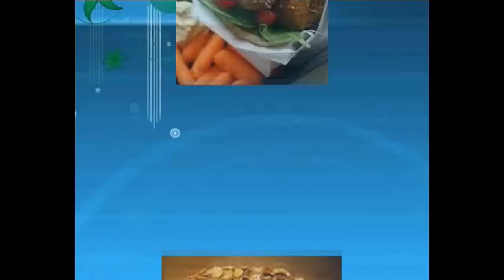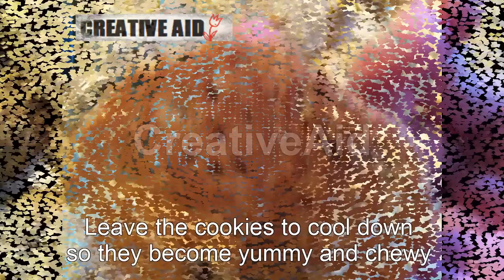طريقة عمل كوكيز سهلة ولذيذة How to Make Oatmeal Cookies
ان طرق الطبخ والوصفات التي نقوم بعرضها في قناتنا تم اختيارها بعناية من قبل مختصين مهرة في عالم الطبخ والطهو لنقدم لكم مأكولات لذيذة تجمع بين الماضي والحاضر بأسلوب عصري وسهل وشيق نتمنى لكم متابعة موفقة

لبنان سوريا فلسطين العراق الاردن اليمن سلطنة عمان السعوديه الكويت الامارات البحرين مصر ليبيا السودان اريتريا جزر القمر تونس الجزائر المغرب موريتنيا ايران خليجي لبناني مصري مغربي جزائري تونسي سعودي اماراتي كويتي قطري بحريني عماني سوري فلسطيني اردني فكاهي ساخر maroc algerie liban egypt syria kuwait qatar saudi arabia yemen sudan libya iraq bahrain palestine jordan jus de legumes عصير الخضار
 السلع والمنتوجات لبنان سوريا فلسطين العراق الاردن اليمن سلطنة عمان السعوديه الكويت الامارات البحرين مصر ليبيا السودان اريتريا جزر القمر تونس الجزائر المغرب موريتنيا ايران زراعه
طيور عصافير بلبل بلبول حسون كناري هدهد ببغاء بغبغان بوباني ترغلي عقاب نسر باشئ دجاجه ارض سنونو بومه

Logo: CreativeAid
Video: CreativeAid
Watermark: CreativeAid
Content: CreativeAid